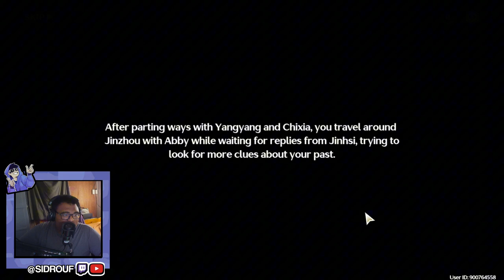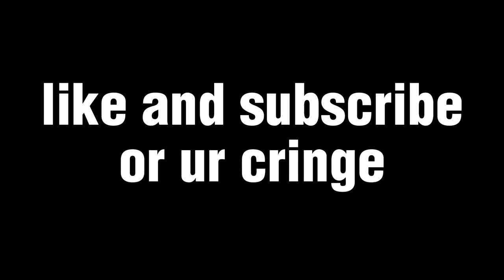PAIMON 2.0? (Wuthering Waves NO PULL)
NEW 1.1 STORY QUESTS! LET'S GO! WE GOT CONTENT FOR DAYYYS